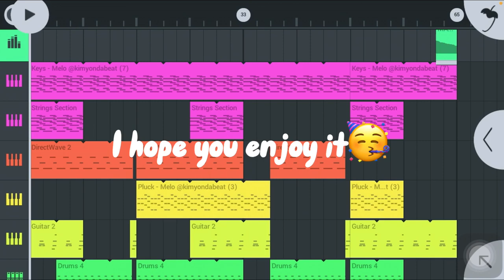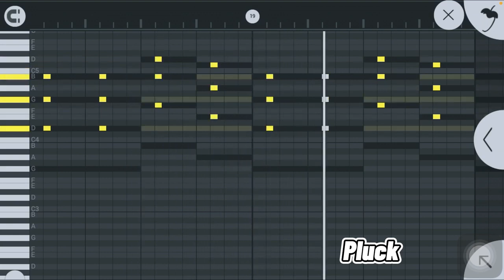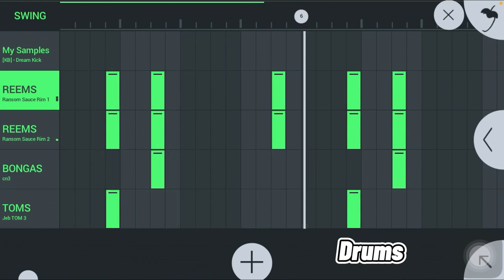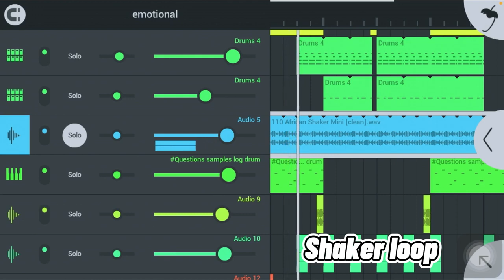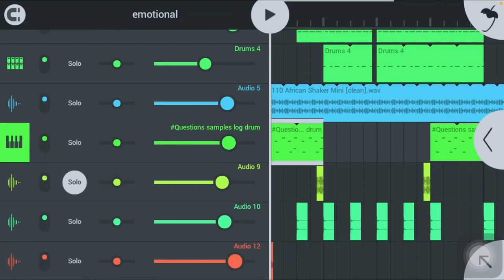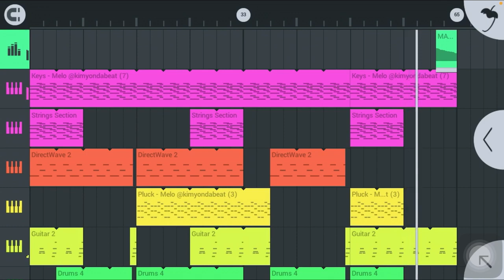How to make afrobeat in 2022 Fl studio mobile tutorial 3